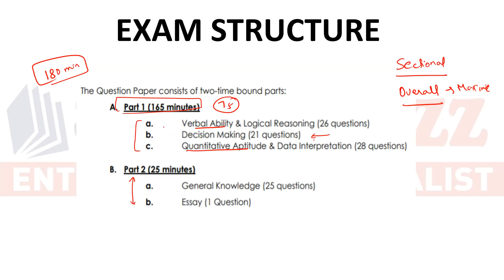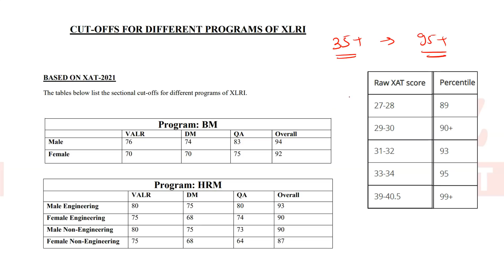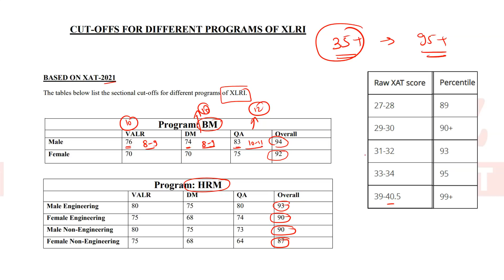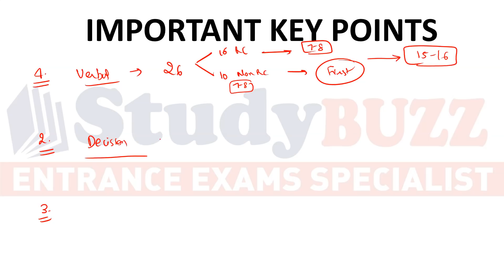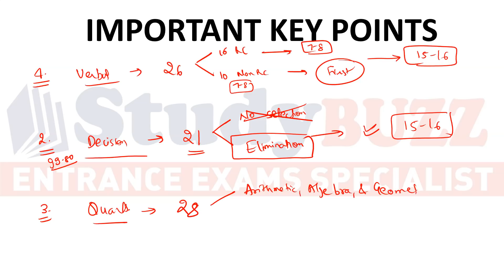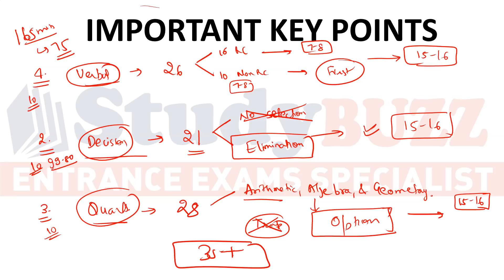XAT 2022 exam strategy: How to attempt exam? How to maximize score? How to clear XLRI cutoffs?